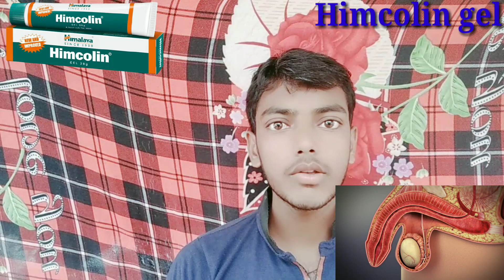how to use || (Himalaya) himcolin gel || use dose || side effect || full information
hello doston main is video mein Himalaya company ke a  himcolin gel ke bare mein Puri Jankari Di Hai Fir Bhi Dosti UIDAI aapke Koi doubts hai To vah Apne comment Mein poochh sakte hain Hamen time milane per Ham Aapke comments ka Jawab Dene Ki Koshish Karenge

aur Dosti aapko yah video Achcha Laga Ho To video ko like Kijiye comment Kijiye aur apne doston ko share kijiye

your younger brother Shivam Saini
thanks all of you my views